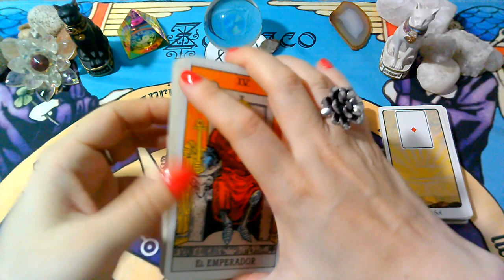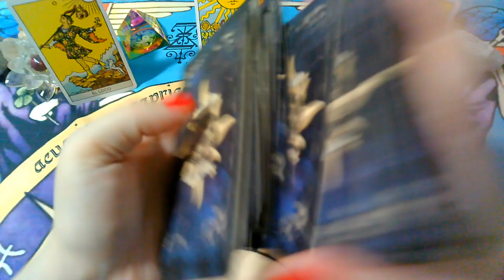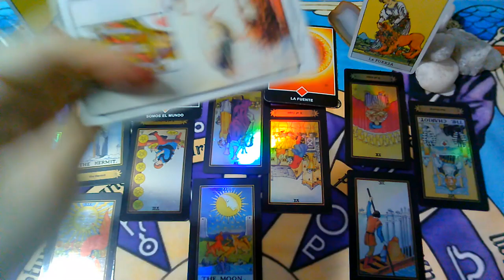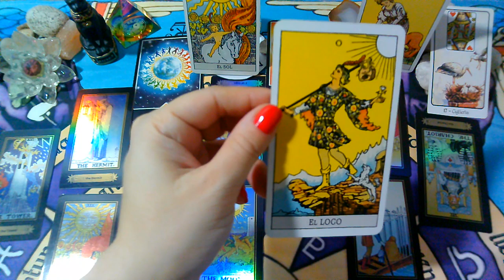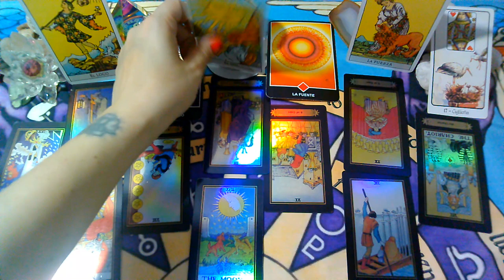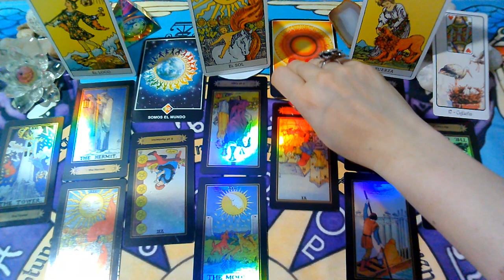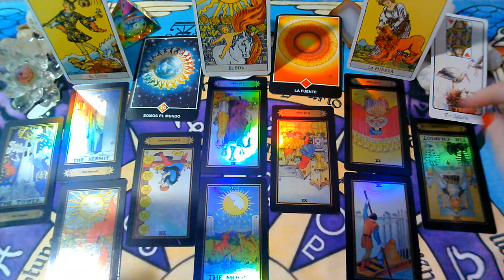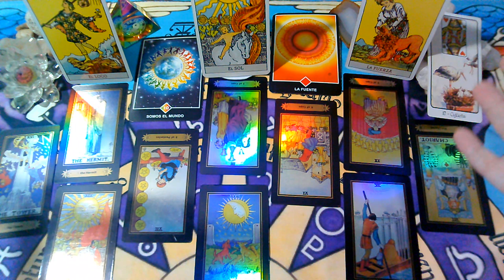ABRIL"GEMINIS"♊(PERSONA ESPECIAL/EX PAREJA)Que siente?Que piensa?Que hará?